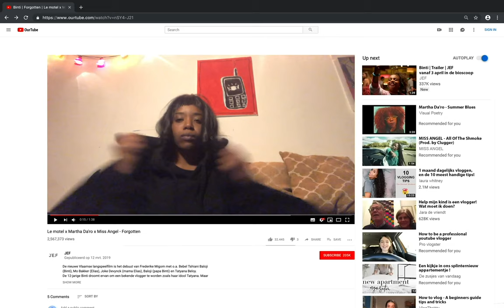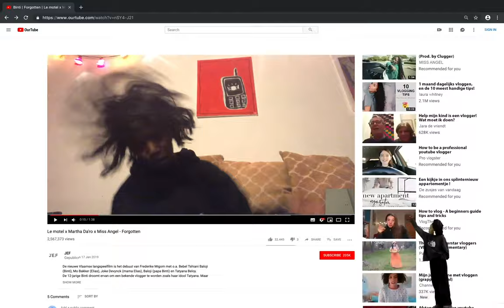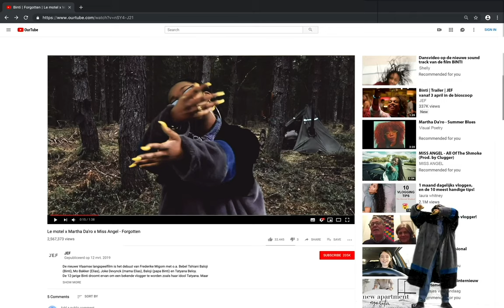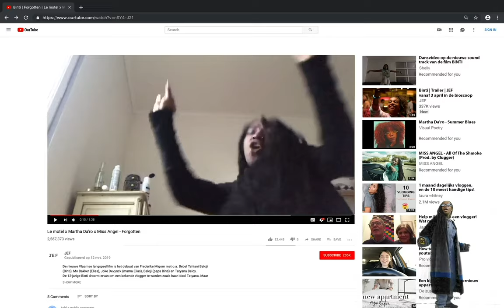Forgotten | Le Motel feat. Martha Da’ro & Miss Angel | Original Soundtrack Binti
"Forgotten" - Music by Le Motel feat. Martha Da’ro & Miss Angel
Original Motion Picture Soundtrack for Binti (a film by Frederike Migom)
Mastered by Frederik Dejongh at Jerboa Mastering
Directed and filmed by: Yaqine Hamzaoui
Edit & Visual effects by: Yoshi Ono
Producer: Frederike Migom

Thanks to Initials LA for the studio, Idris Hamzaoui for helping out on set.